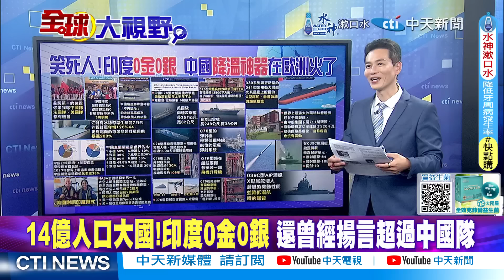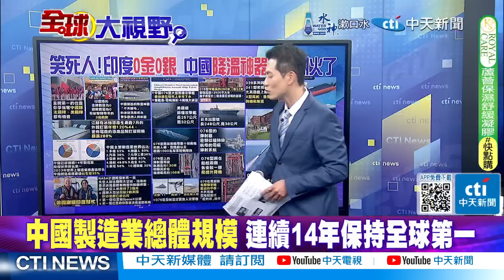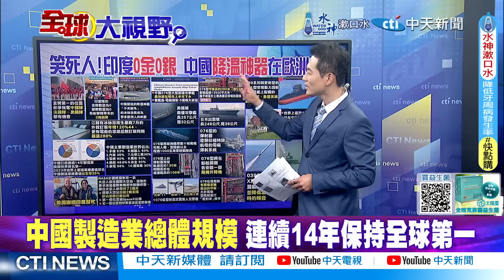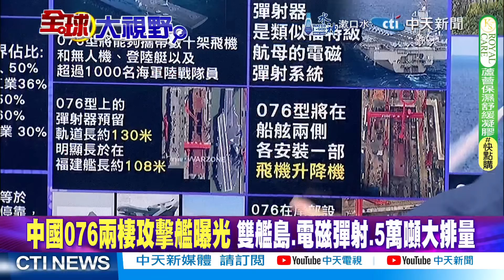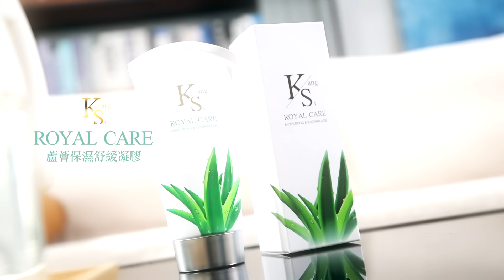嗆贏中國!印度奧運0金0銀｜中國降溫神器歐洲火了【全球大視野】精華版@全球大視野Global_Vision